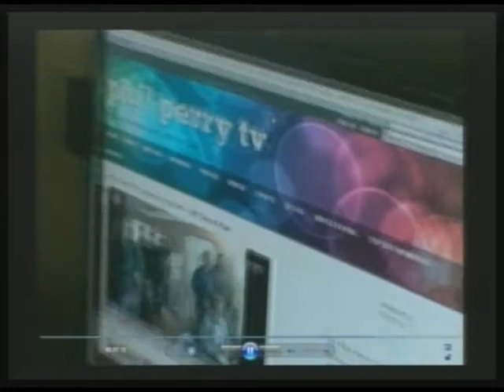Morning Coffee 1 17 12 Part 6